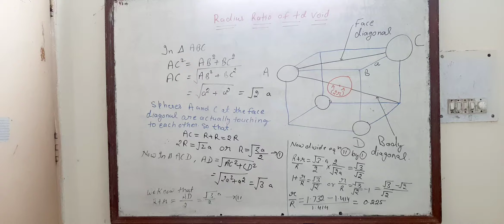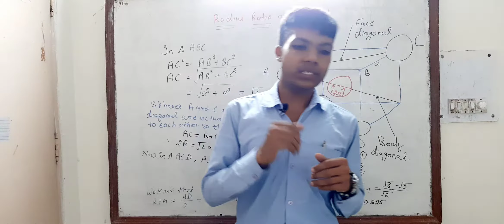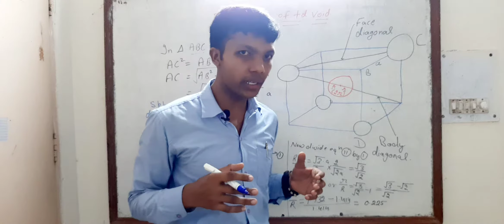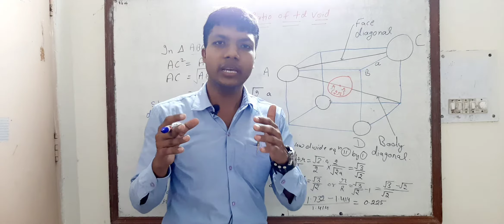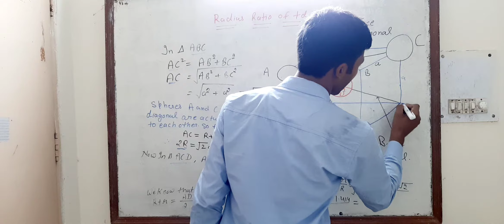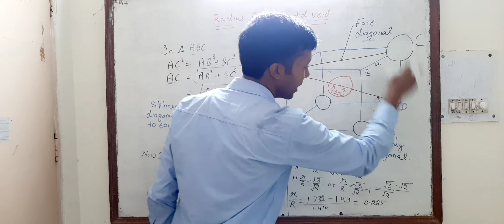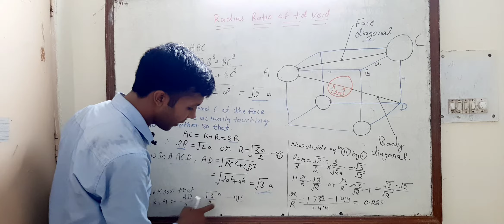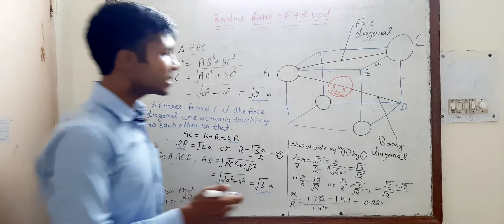radius ration in td void PART 7